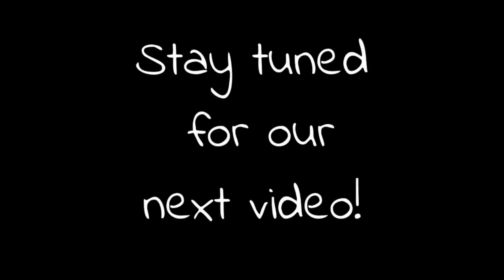MEXICAN FOOD MUKBANG | Happy Halloween 🎃 | DeLexisEats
Check out ExclusivelySlayed.com for highlight, lashes,  lip gloss, & sunglasses!

Get Wigs, Clip-ins, Conditioning Hair Treatments, & Lashes from @hair.artis.30 on instagram!

DeLexisEats (Instagram only)
MarjanLaughs
Dannii_yell